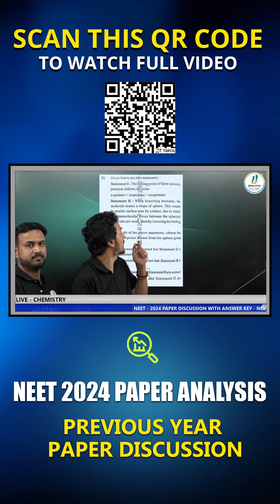NEET 2024 Paper Analysis | NEET 2024 Paper Discussion | NEET Paper Review | Answer Key | Solutions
Join us for an insightful NEET 2024 Paper Discussion video as we break down the most recent exam paper with detailed analysis and explanations. Whether you're a test-taker or a student preparing for NEET or an expert seeking valuable insights, this review is a must-watch. Discover how test-takers performed and identify areas for improvement. Don't wait – enhance your understanding of NEET 2024 by watching the video now!

➡️ Exam: NEET 2024
➡️ Subjects : Physics, Chemistry, Biology
➡️ Topics Name: NEET 2024 Paper Analysis | NEET 2024 Paper Discussion | NEET Paper Review | Answer Key | Solutions